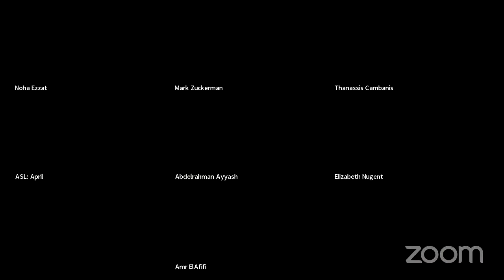The Collapse and Inevitable Return of Egypt’s Muslim Brotherhood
What does the Egyptian Muslim Brotherhood’s swift rise and dramatic fall reveal about Islamist politics and extremist mobilization?

Join Century International to hear authors Abdelrahman Ayyash, Amr ElAfifi, and Noha Ezzat, and respondent Elizabeth Nugent, explain how the same factors that undermined the Brotherhood are likely to drive its resurgence.

Broken Bonds: The Existential Crisis of Egypt’s Muslim Brotherhood, 2013–22, presents a nuanced and granular portrait of the organization through extensive interviews with leaders, rank-and-file members, and internal dissenters. Its fresh new analysis will serve as a welcome corrective for policymakers, researchers, and all observers of Egyptian politics.